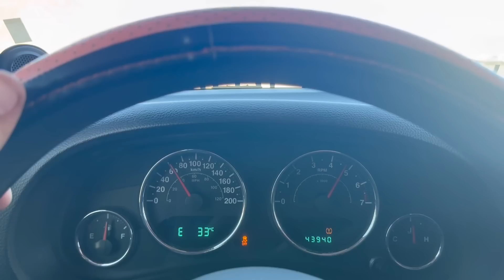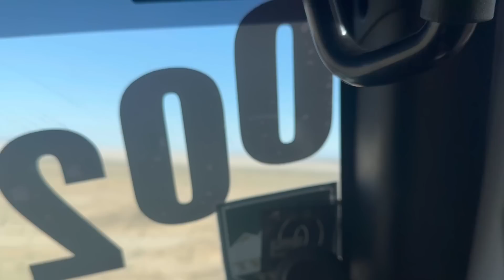ARRANCONES QUE SE CONVIERTEN EN RUTA POR LAS DUNAS DE LA SALADA🚨🚘🏁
Bienvenidos amigos, a la nueva aventura por las dunas de Mexicali (frente a la salada), subimos y bajamos y la verdad son dunas distintas a las que estamos acostumbrados. Pero el búho se comportó como todo un Jeep.

Espero pasen un momento agradable y les guste mucho el video.